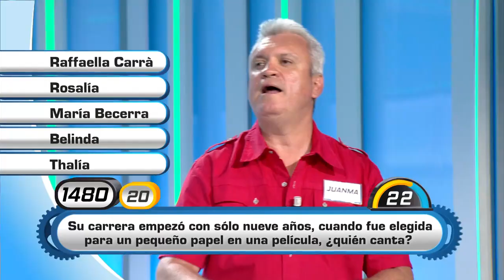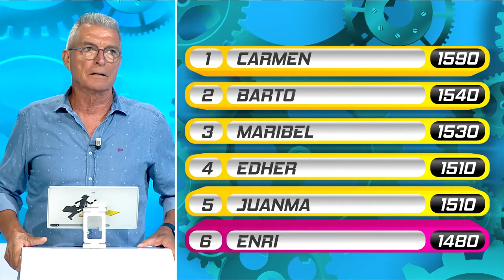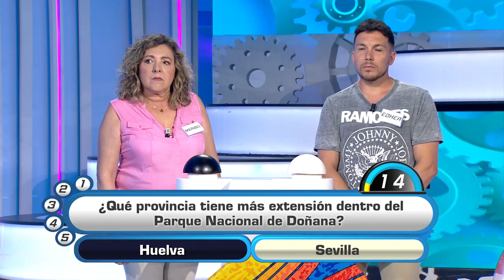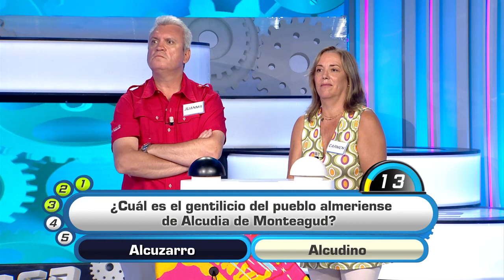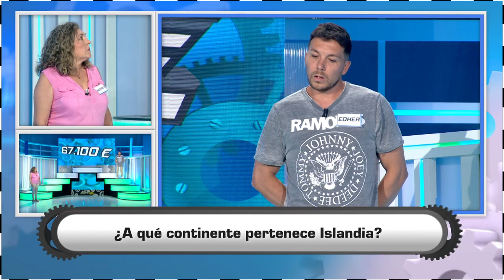Atrápame si puedes | Programa 820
Concurso cultural con preguntas sobre Andalucía para todos los públicos en el que los concursantes buscan alzarse con el codiciado bote. Espacio fresco y dinámico, destinado a un público familiar, y en el que el humor es el protagonista y da la posibilidad a los participantes de ganar importantes premios. "Atrápame si puedes" está capitaneado por el presentador Manolo Sarria.